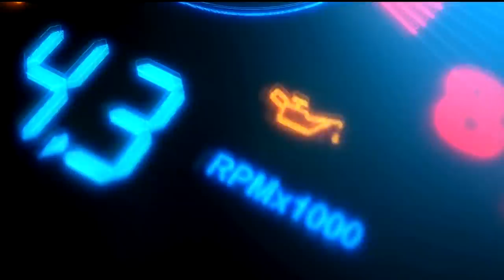TRADAT DE FRANA LA CHEILE GRADISTEI 2019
Astazi va o fer o scurta retrospectiva a celor intamplate la cea de-a doua etapa a Campionatului National de Viteza in Coasta 2019, desfasurata la Cheile Gradistei, in judetul Brasov.

In material povestim despre lupta la varf dintre, Emil Nestor, Lucian Radut, Hora Lucien, Costi Stratnic si Mihai Leu piloti ce au purtat o lupta inctredibila pentru podiumul la general.

In material va ofer si cateva iesiri in decor, a lui Radu Ortelecan, Calin Fagadar, Lucian Radut si o trecere la limita a lui Emil Nestor.

Masinile pilotate de cei de mai sus sunt: Mitsubishi Lancer Evo, Lola F3000 si Norma (o masina special destinnata acestui gen de competitii)

Cu respect,
Mihai Beldie